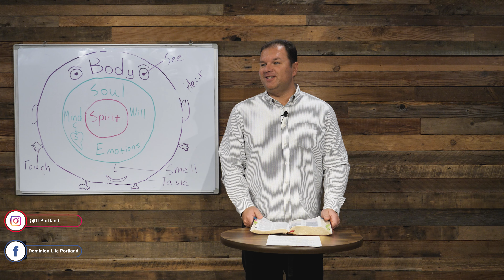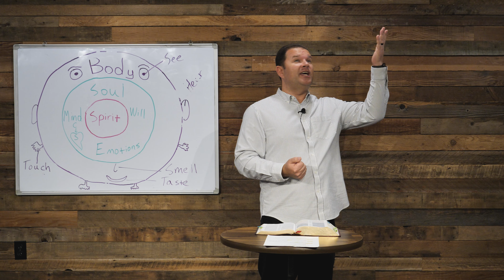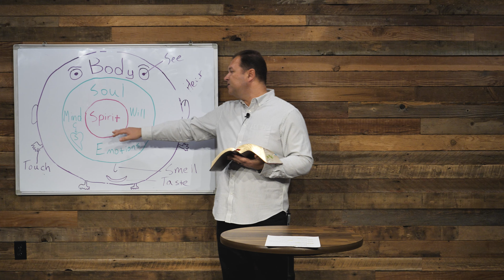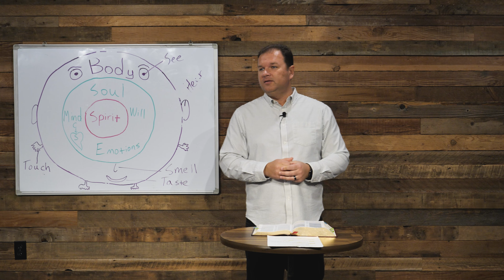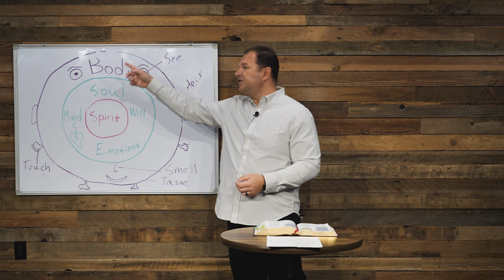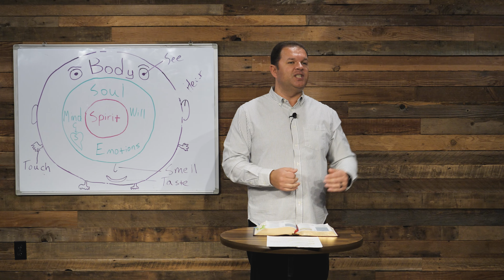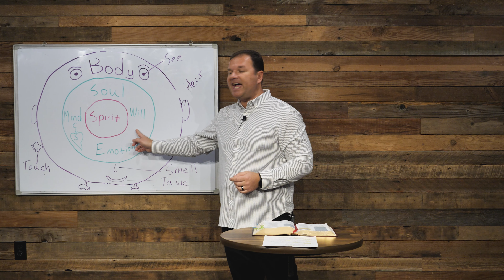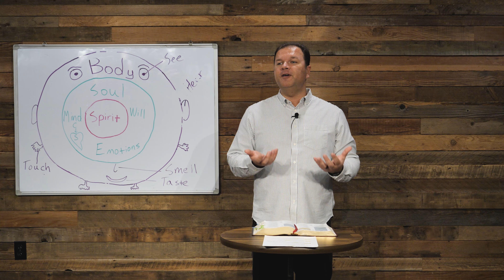DHP-3.0 #2 Start Removing Sickness Out Of Your Body!